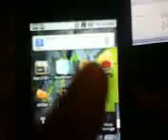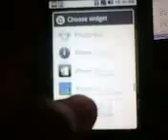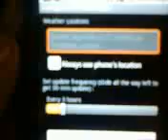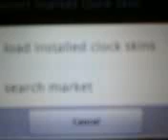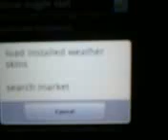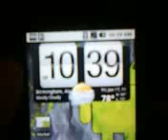HTC Weather Clock Widget on Samsung Galaxy Prevail (DOOESNT WORK ANYMORE SORRY)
READ THIS
STEP 1. GO TO 4SHARED.COM
TYPE IN (WEATHER & TOGGLE)
DOWNLOAD THE NEWEST ADDED 1.
STEP 2. GO TO MARKET
FIND WEATHER WIDGET FORECAST ADD-ON AND INSTALL IT
FIND iFLAT CLOCK & TOGGLE WIDGET AND INSTALL
YOU WILL NEED THESE
STEP 3. FOLLOW VIDEO

THIS WORKS FOR ALL ANDROID DEVICES